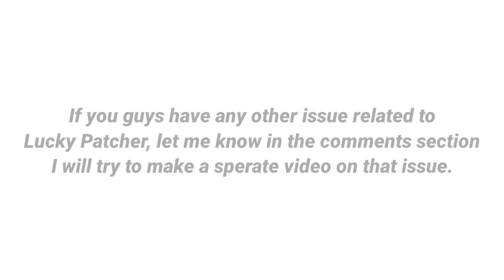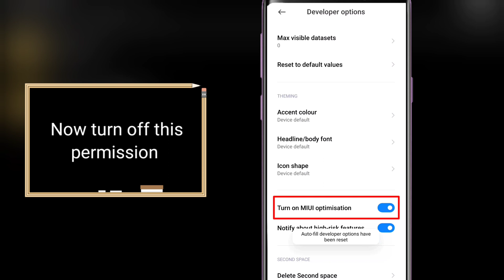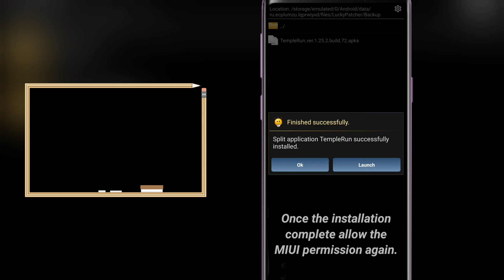How To Fix Lucky Patcher MIUI Optimisation Error | lucky patcher app not installing issue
How To Fix Lucky Patcher MIUI Optimisation Error | lucky patcher app not installing issue 2024

Hey guys! in this video I'm going to show you how you can fix the most common error that you face while using lucky patcher app in your android devices.

Quires Solved:
How to use lucky patcher
How to fix lucky patcher error
how to fix lucky patcher app not installing problem
how to fix lucky patcher miui Optimisation problem
how to fix lucky patcher installation failed because of system issues error
how to fix lucky patcher system declined error